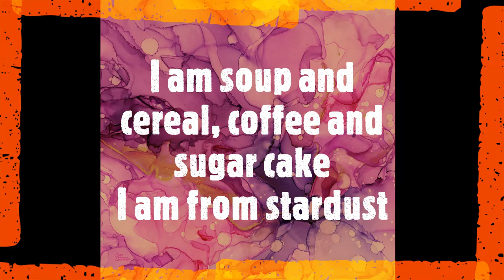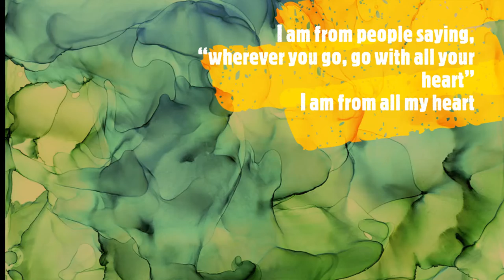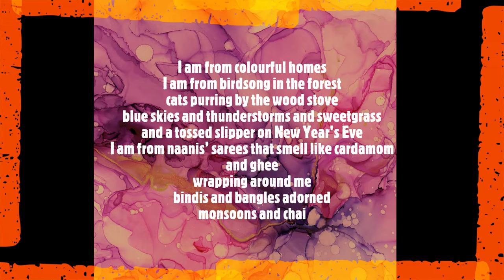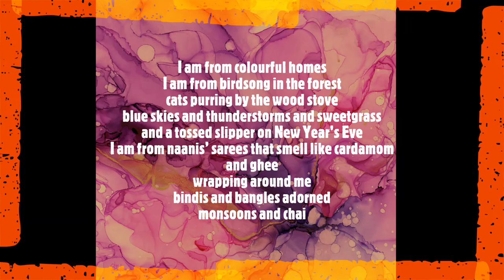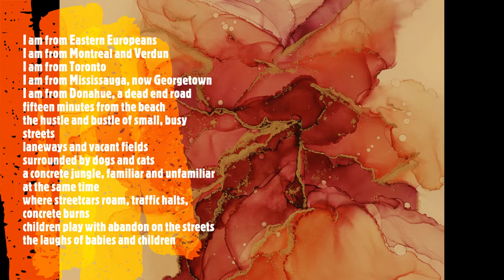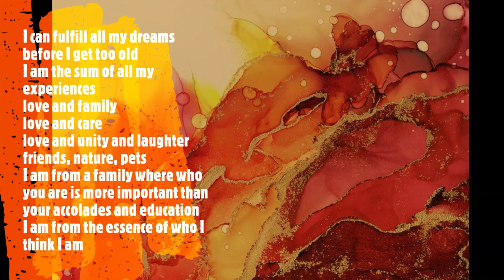I Am From - a Collaborative Poem by the Legacy Engagement Project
Music and Vocal and Recording by Zee Thompson
Video and Poem Compiled by Sharoni Sibony
Poem Generated by the Legacy Engagement Participants

The border crossings project is generously funded by the Ontario Trillium Foundation (OTF) through Grow Grant, the Ontario Arts Council and the City of Mississauga's Cultural Division.